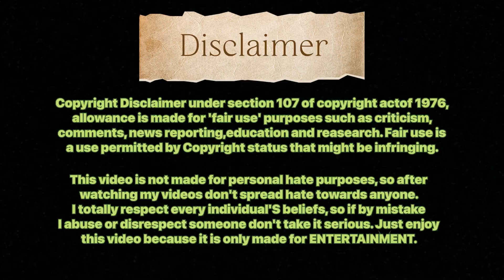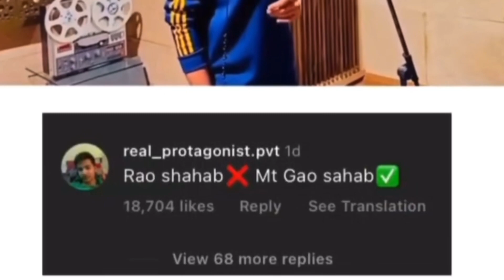MODI JI Became A Vlogger For A Day || Roaster Saab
About me : 1 Million pe btaunga